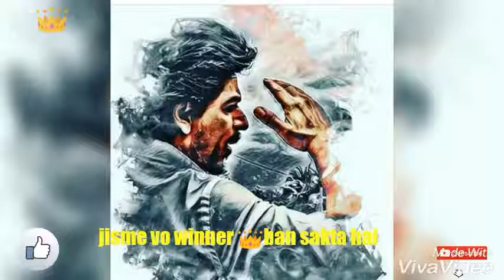Shahrukh Khan sad WhatsApp status/ and Shahrukh Khan iPhone 11 Shahrukh Khan ringtone